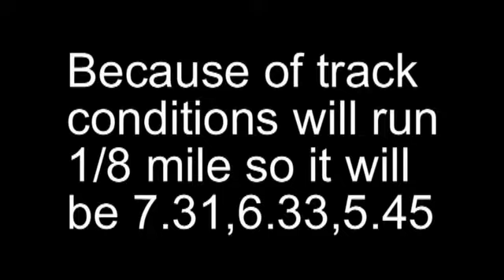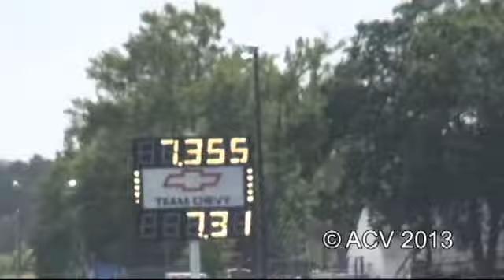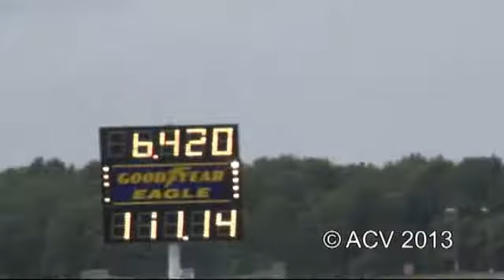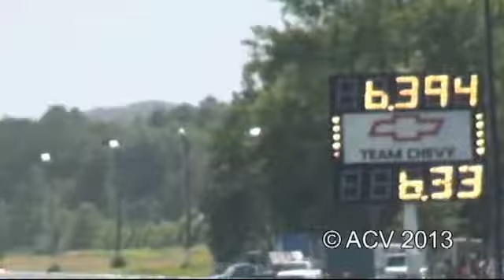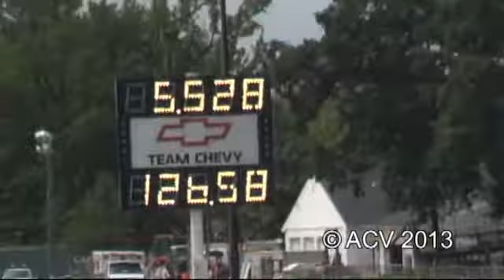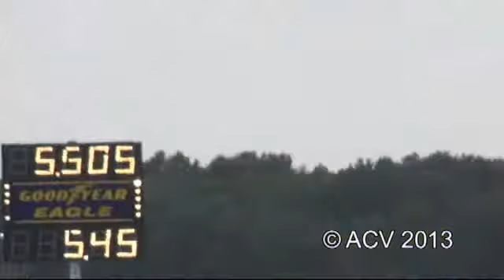Eng July 14 Index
1/8 mile today